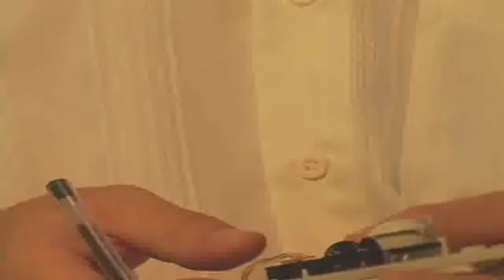Tutorial - Funcionamento do Mouse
Disciplina:
Professor: Gilmar Vassoler